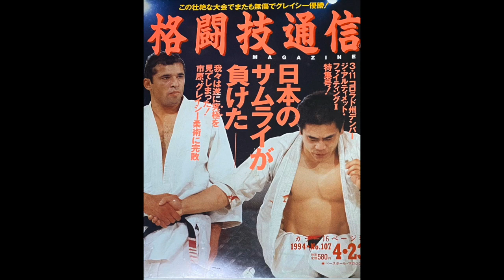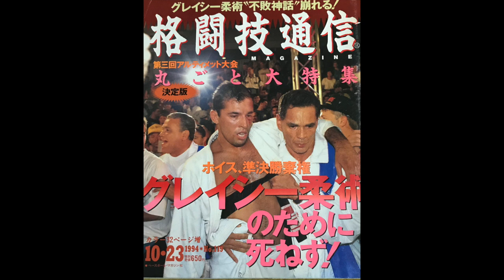UFCのオクタゴンに足を踏み入れた最初の日本人・市原海樹／赤いパンツの頑固者がUFCを観戦していた（谷川貞治と『格闘技通信』season.4-2）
◉⬇︎『熱闘塾〜格闘芸術を33倍楽しく観る方法〜』
主宰者の“Show”大谷泰顕は、K-1、PRIDEの末端に棲息し、その創り手たちとともに格闘ロマンの実現に尽力してきた格闘業界の鬼っ子（？）。また、『U多重アリバイ』（スコラ）『PRIDE最後の日「殺し」の継承』（幻冬舎）『文庫版·猪木詩集』（角川書店）等も手がけた。最近はRIZIN公式パンフレットのお手伝い。なお、本サロンメンバーには不定期開催ながら、MC：“Show”大谷泰顕の幅広い交友関係の中から異色のゲストを招いて話を訊く、『原論大戦争』なる独自のトークイベントも先行告知。月に一度のオフ会も。さあ、貴方も「格闘芸術」を狂有する旅へ！

◉【暴露】白鳥大珠が格闘界について語る②  天心×武尊　皇治　堀口　ペトロシアン

６）その他（業界内編）

７）その他（業界外編）

◉今すぐ実践！ 週２日の副業で月収20万円を稼ぎ出した 運気が上がる３つの行動！